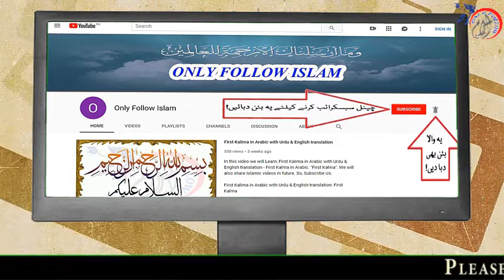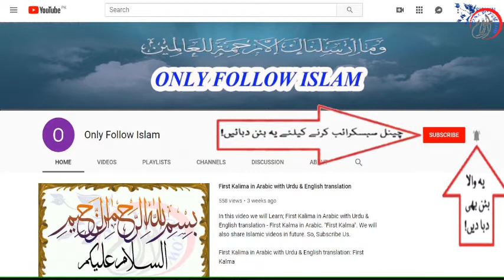Sahih Bukhari Hadees no || 2742 || صحیح بخاری حدیث نمبر